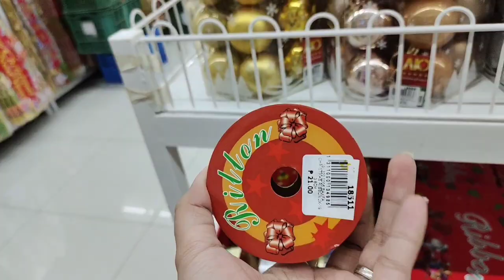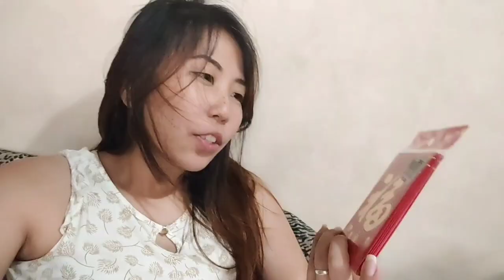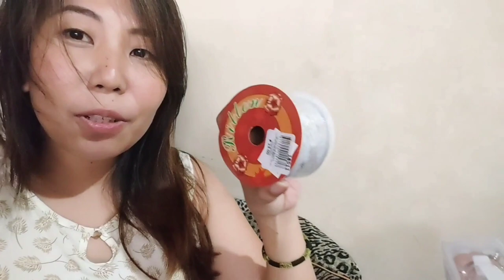Christmas Decor Shopping and Decorating Our Christmas Tree / Vlogmas 1 Riz Germino